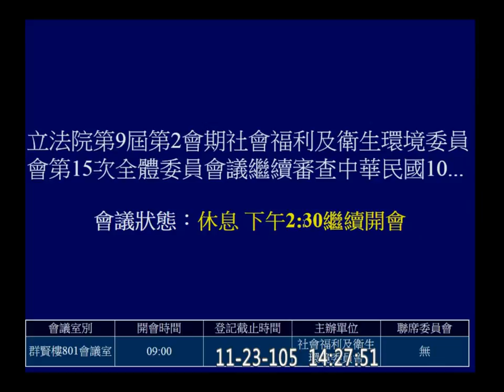20161123 預算 衛福部 PM 林淑芬 林奏延 社福衛環 【立法院演哪齣？】